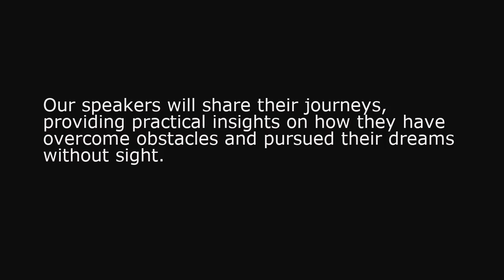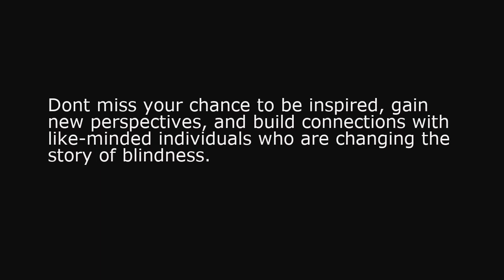Succeed Without Sight Summit Video Made With AI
We used a new AI whiteboard video tool to create this info video for the upcoming 4th Annual Succeed Without Sight Summit. We love the accessibility it gives to all! Grab your free ticket to the only virtual event for the blind and LowVision community that is empowering, uplifting, engaging, informative and FUN! to get your ticket and DONATE to grow our mission ot crush the unemployment and illiteracy crisis!